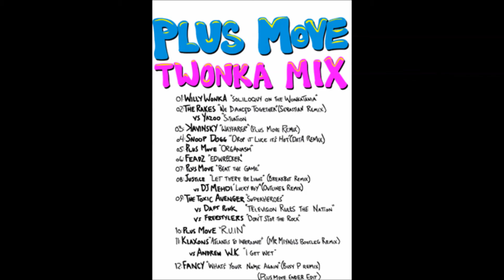Plus Move Twonka Mix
Awesome mix by Vapor Artist(Artists that have dissappeared out of nowhere)

Electro House

Plus Move!

Tracklist:
0:00 Willy Wonka - Soliloquy on the Wonkatuna
1:20 The Rakes - We Danced Together (Sebastian Remix) vs. Yazoo - SItuation
4:10 Kavinsky - Wayfarer (Plus Move Remix)
7:40 Snoop Dogg - Drop It Like It's Hot (DatA Remix)
11:20 Plus Move - Organism
13:50 Feadz - Edwrecker
17:15 Plus Move - Beat The Game
19:30 Justice - Let There Be Light (Breakbot Remix) vs. DJ Mehdi - Lucky Boy (Outlines Remix)
22:00 The Toxic Avenger - Superheroes vs. Daft Punk - Television Rules The Nation vs. Freestylers - Don't Stop The Rock
25:00 Plus Move - R.U.I.N
28:30 Klaxons - Atlantis to Interzone (Mr. Miyagi Remix) vs. Andrew W.K. - I Get Wet
31:50 Fancy - What's Your Name Again (Busy P Remix)
33:30 Plus Move - Ender Edit